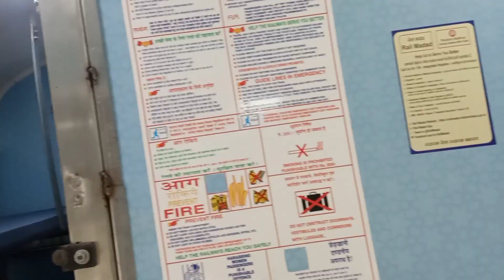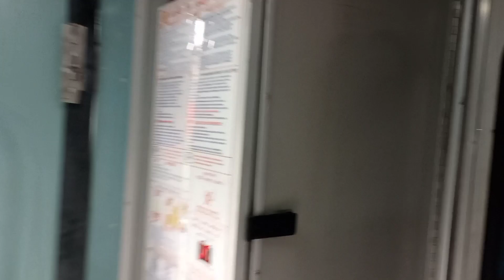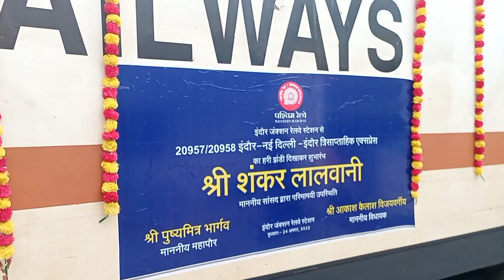First time interior of newly inaugrated Indore-New Delhi tri weekly train | इंदौर-नई दिल्ली नई ट्रेन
Indore-New Delhi tri weekly train#Indore-New Delhi new train#Indore#New Delhi#First inaugural run of Indore-New Delhi new train